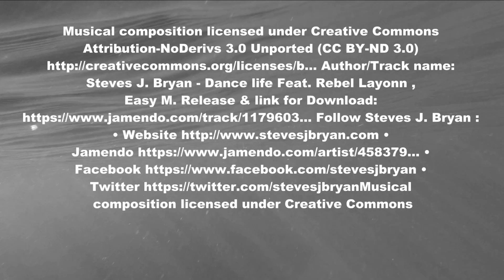Workshop in dahab 2018 with Sara Campbell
Amazing worshop with Sara Campbell and amazing team  Kati Tarro Drupella Snail Kwabena Edusei in Dahab. How to discover your depht?